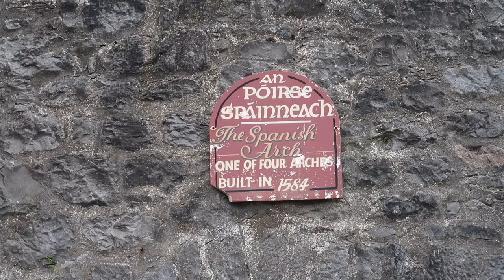VIAJANDO A CLIFFS OF MOHER Y GALWAY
Nuevo Vlog!! Os muestro GALWAY  y los ACANTILADOS DE MOHER

Impresionantes estos acantilados. Unos de los más famosos del mundo!